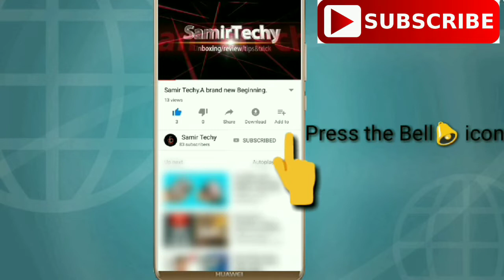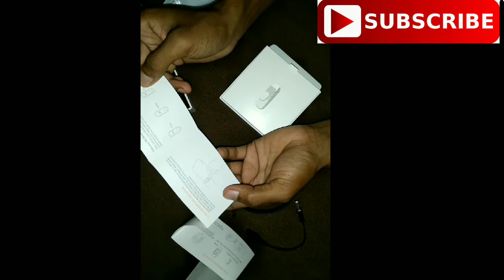Mi band hrx edition☺️☺️review after using it 25days....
Doston namaskar,Aap sabko swagat he mere aur apke youtube channel "Samir techy" me.Doston aaj me mi_band_hrx_edition ke bare me bataunga.me mi band ko takreeban 25 days use karchuka hoon.Aur agar mi band ke bare me koi vhi sawal he to mujhe jaroor batana comment karke.Aur doston mujhe hindi thik se nehin ata he,to uskeliye maaf karna.Agar aap ki koi sujhab ho to comment karna.